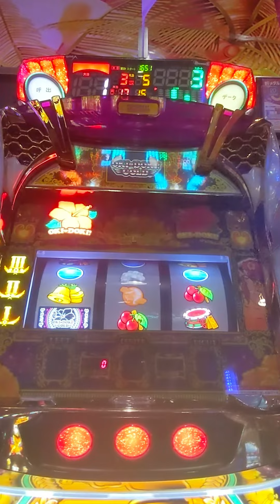Slot #377 Okidoki Gold #20240830 | Pachislot Activity Diary - NgDinhNha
スロット #377 沖ドキゴールド #20240830 | パチスロ稼働日記 - NgDinhNha